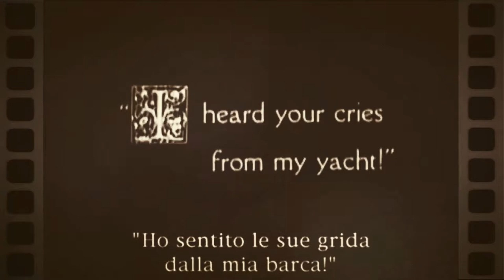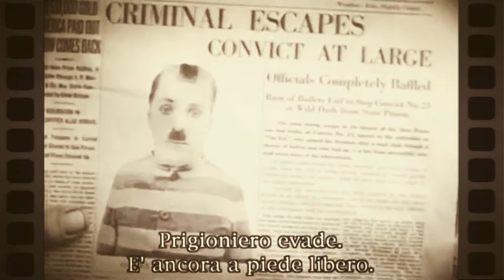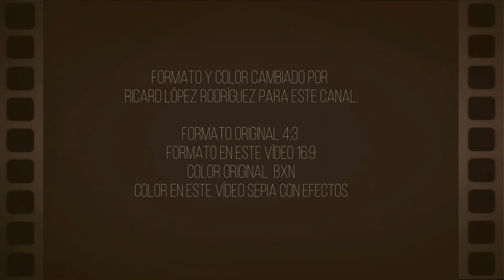Charlie Chaplin_ The Adventurer (1917) Sepia. Format 16:9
The Adventurer is short comedy film made in 1917 written and directed by Charlie Chaplin, and is the last of the twelve films made under contract for the Mutual Film Corporation.
Charlie Chaplin plays an escaped convict from the state penitentiary who, clad in his striped prison uniform, is on the run from prison guards. He skillfully and athletically manages to elude a handful of guards at a rocky seashore, eventually making his escape by entering the water. Charlie opportunistically happens upon a man in a rowboat who is preparing for a swim. Charlie steals the man's swimsuit and heads to shore. He hears cries for help as a woman (Edna Purviance), her mother, and the woman's suitor (Eric Campbell) have all fallen into the water and are poor swimmers. Charlie rescues them all, but carelessly allows the enormous suitor to fall back into the water while he is attempting to carry him on a stretcher. Charlie rescues him once again, but the angry suitor kicks Charlie senseless into the water. Charlie wakes up in a bedroom in the lavish home of the grateful girl and her mother. He is wearing striped pajamas and for a moment he believes he is back in prison. He identifies himself as a yachtsman and is given a set of evening clothes to wear to a party. Charlie's luck begins to run out, however. The girl's father turns out to be the judge who sentenced Charlie to a prison term. Charlie looks vaguely familiar to the judge, but he cannot quite place him. The suitor, now especially miffed at Charlie because of the attention the girl is giving him, sees Charlie's photo in a newspaper as a prison escapee. Meanwhile, a house employee is feeding her beau a meal in the kitchen; the beau happens to be one of the guards who was chasing Charlie on the beach. The suitor summons the authorities who pursue Charlie on a merry chase up and down the two-story house where Charlie's acrobatic skills save him from arrest several times. Just as it looks like Charlie will finally be apprehended, he cleverly escapes again and the chase is renewed.
The film also stars Henry Bergman and Albert Austin, and marked the final film of his co-star Eric Campbell who died on December 20, 1917 in a drunk driving accident.[1] Campbell, who was 37 at the time of his death, had appeared in 11 comedies with Chaplin in 1916 and 1917.
Toraichi Kono, who was Chaplin's personal chauffeur for many years, plays a small part in the film. He was aptly cast as the chauffeur of the girl and her mother.
Cast: Charles Chaplin - The Convict.   Edna Purviance - The Girl.   Eric Campbell - The Suitor.    Henry Bergman - The Father.   Albert Austin - The Butler.    Marta Golden - The Girl's Mother.   May White - Lady.

charlie chaplin award, charlie chaplin all movies, charlie chaplin acting, charlie chaplin agt, charlie chaplin are you here, charlie chaplin animated, charlie chaplin adventure, charlie chaplin all videos,
a woman charlie chaplin, a diktátor charlie chaplin, charlie chaplin best, charlie chaplin best comedy,
charlie chaplin drugs, charlie chaplin dance videos, charlie chaplin daughter, charlie chaplin dog life,
charlie chaplin full episodes, charlie chaplin for kids, charlie chaplin funny boxing, charlie chaplin f,
charlie chaplin game, charlie chaplin ghost, charlie chaplin greatest speech, charlie chaplin great dictator, charlie chaplin ghost video, charlie chaplin history, charlie chaplin hindi movie, charlie chaplin hd video